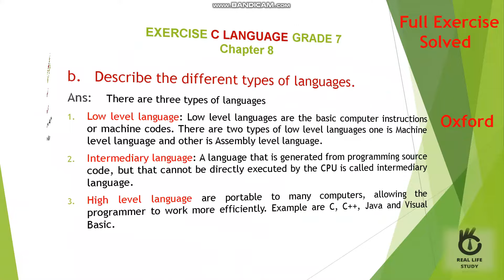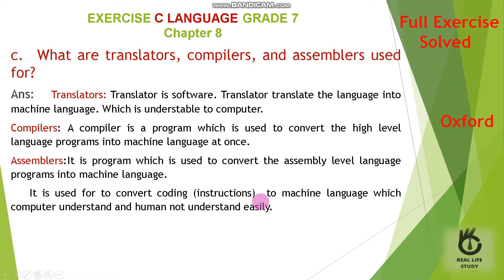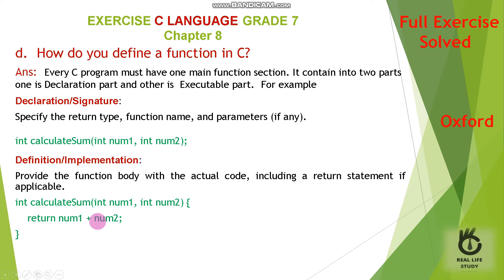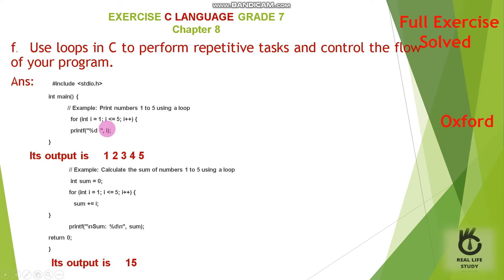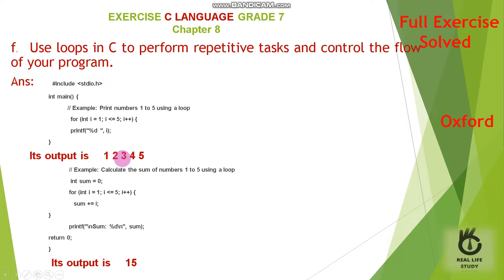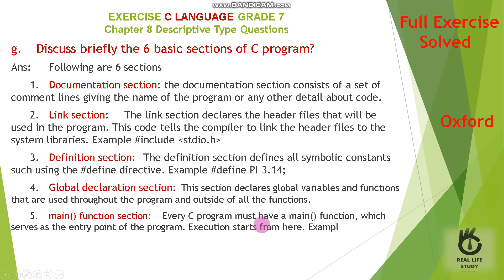C LANGUAGE EXERCISE FULL SOLVED KEYBOARD COMPUTER SCIENCE 4TH EDITION UNIT 8 GRADE 7 OXFORD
Visual Basic || EXERCISE FULL SOLVED | KEYBOARD COMPUTER SCIENCE | UNIT 8 | GRADE 7 | OXFORD | FOURTH EDITION